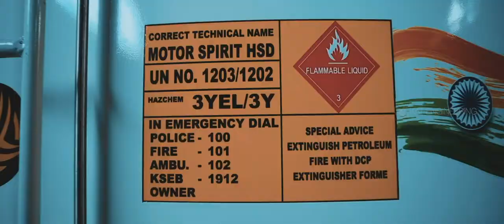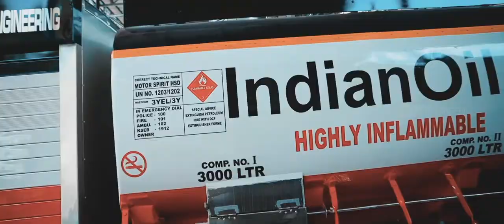Fuel Bowser - FuelEnts, Mobile Fuel Dispensing Trucks, Mobile Diesel Pump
Leading Fuel Bowser Manufacturers India which include Automatic lorry diesel fuel dispenser, mobile diesel fuel dispenser, Oil dispensing units, Tanker Lorry.